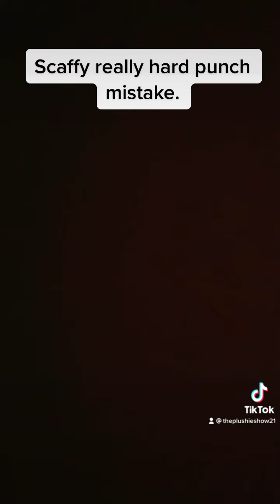Scaffy really hard punch mistakes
@LuigiFan00001 guest characters
- seprouth.
( yes I know I spelled it wrong.)